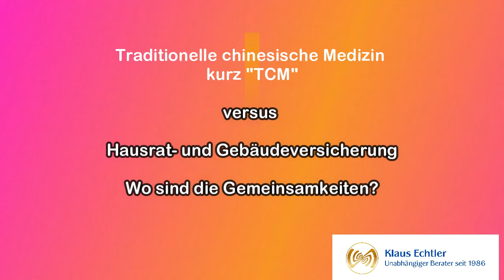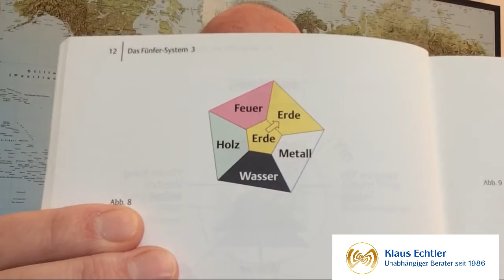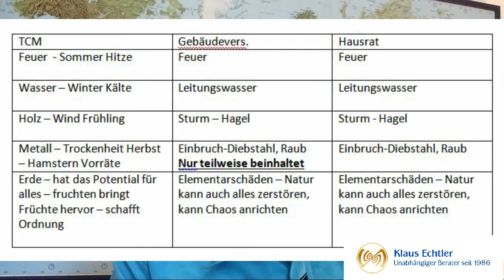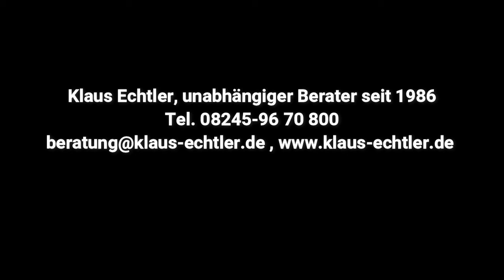TCM - versus Hausratversicherung und Gebäudeversicherung!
Zu diesem Video:

TCM traditionelle chinesische Medizin - Gebäudevers. - Hausratversich.
Was haben diese gemeinsam???

Gebäude und Hausrat Versicherung anhand der Traditionellen Chinesischen Medizin erklärt. Wie kann man sich gut merken, was die beiden sehr ähnlichen Versicherungen eigentlich versichern.
Dabei wendet sich das Video an alle TCM Anhänger die sich privat auch mit eigenen Versicherungen befassen, als auch an Menschen die mit der TCM noch nichts am Hut haben aber gern eine Eselbrücke hätten um sich zu merken für was diese beiden Versicherungen eigentlich gedacht sind und die immer schon an einen Einstieg in die TCM interessiert waren.
Aus verschiedenen Aspekten die in der TCM vereint sind habe ich mir die zyklischen Prozessen der Jahreszeiten für diesen Vergleich ausgewählt.

Was haben diese gemeinsam??? siehe auch Übersichtstabelle im Film.

Bei der Gebäudeversicherung kann man sich entscheiden, welches Risiko man versichern möchte, bei der Hausratversicherung sind automatisch alle Risiken in einem Paket verfügbar. Nur das Risiko Elementarschäden ist zu- oder abwählbar.

Mal ehrlich… .Haben sie sich schon oft gefragt:
Warum mache ich diesen Kanal:
Meine persönliche Meinung sowie, mein Wissen und meine Erfahrungen jedem zugänglich machen:
Vorsorge;
Versicherung und Finanzen;
Versicherungsgesellschaften;
Selbstbestimmtes Leben
Was Wann?